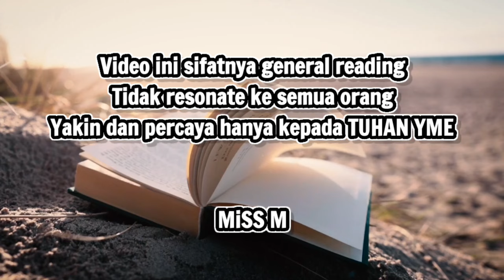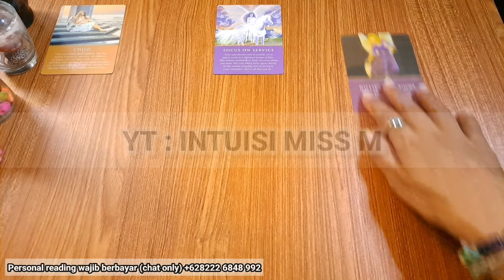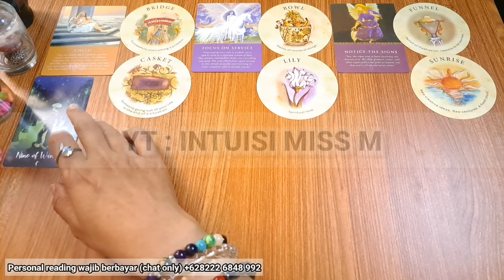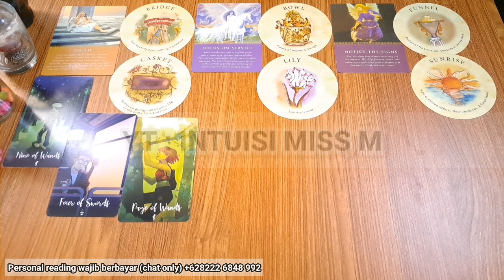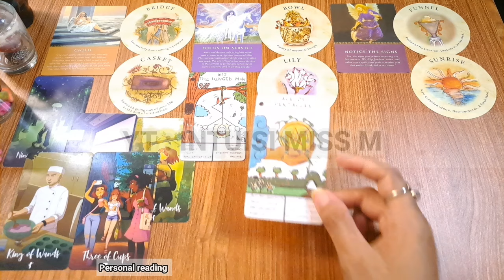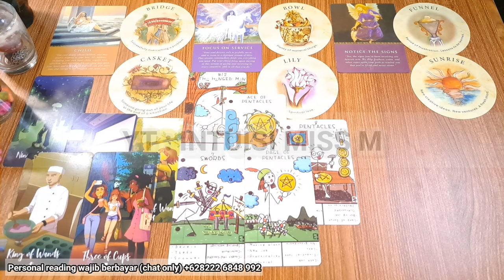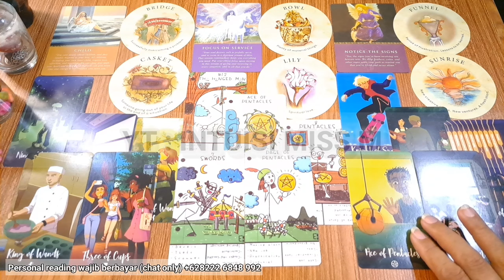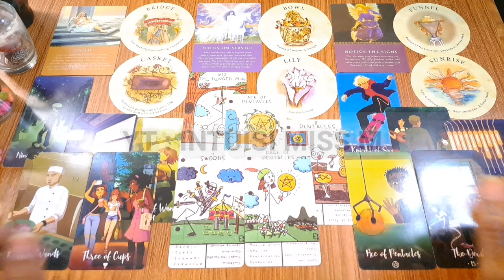90 HARI KE DEPAN, SCORPIO 🔮 KEBERUNTUNGAN YG MENGHAMPIRI KAMU